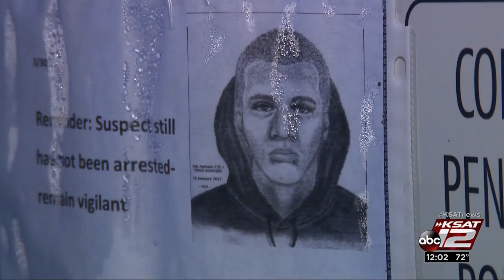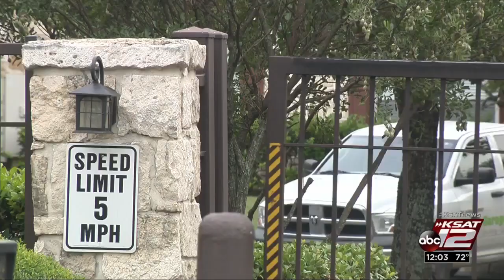Video: Medical Center rapist may have struck again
A sexual assault this week of a woman who lives in the Medical Center area may be tied to a series of attacks in that part of the city, police said.